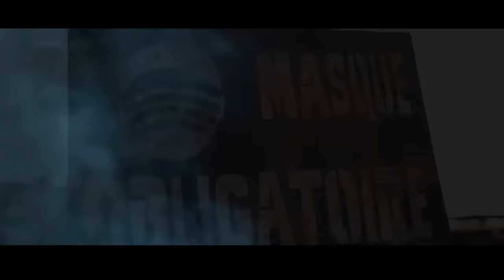Anderson 1er dj l'Armée du boucan clip officiel